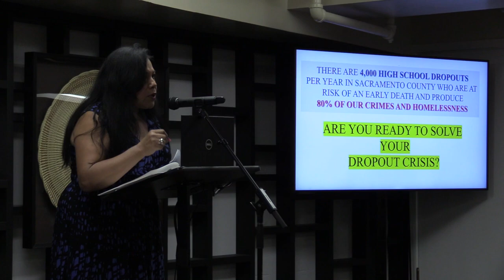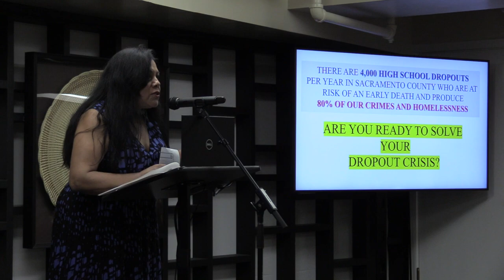Ramona Landeros - President of the Benito Juarez Association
Speech made at the Miracle University Graduation Class of 2023